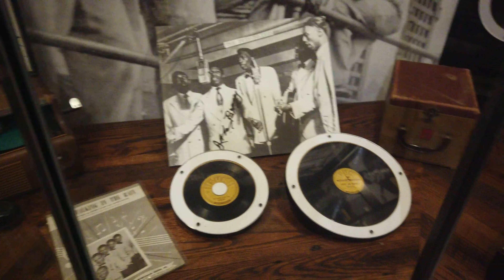Road Trip Vlog | Memphis and Alabama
What’s upper.??? This is a road trip Vlog with Josie, Kaylee, and I. Visiting her grandma in Memphis and her mom in Alabama. It was a quick and fun road trip getaway over the weekend. I left earlier than her because I had to go to work, but hey it was great to get out and travel.! Hope you guys enjoy the 4K Vlog, yes I found a way to record to 4K on my camera and edit it I’m so happy.! Hope you all are well safe positive and woke.! Peace ☮️

Equipment used
DJI Osmo Pocket 🎥
IPhone 11 📲

vlog detroit volife MY FIRST PUBLISHED BOOK ON AMAZON.! "UNTIL DEPLETION" CHECK IT OUT HERE.!